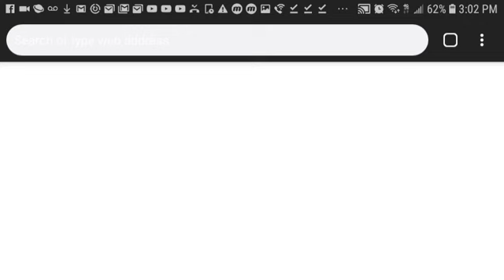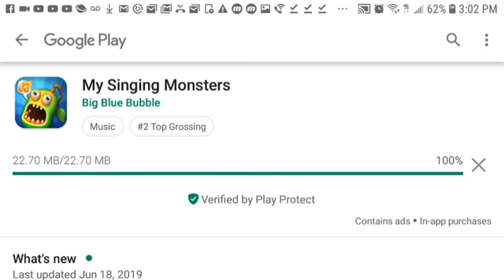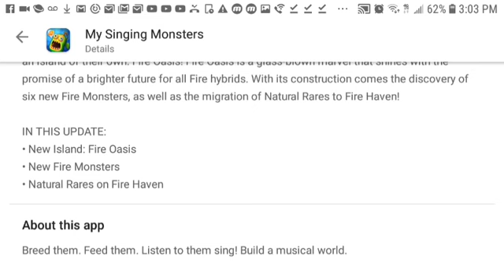Bubblerite Mason's Gameplay Check-in! DISCOVERING FIRE OASIS!!! June 19, 2019